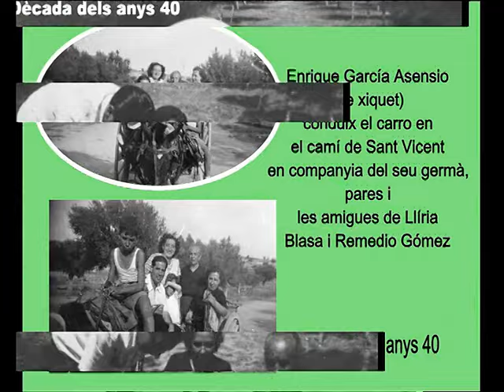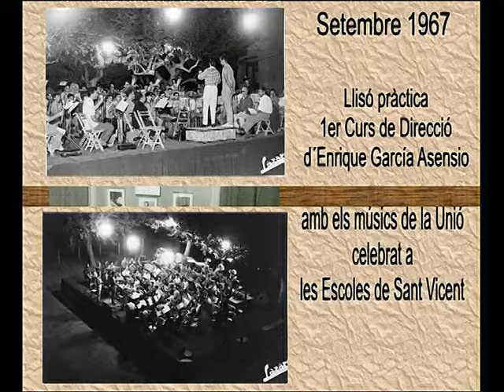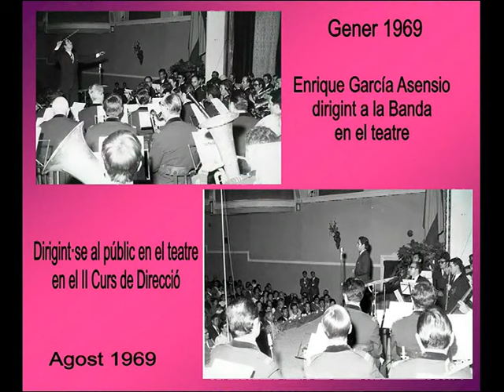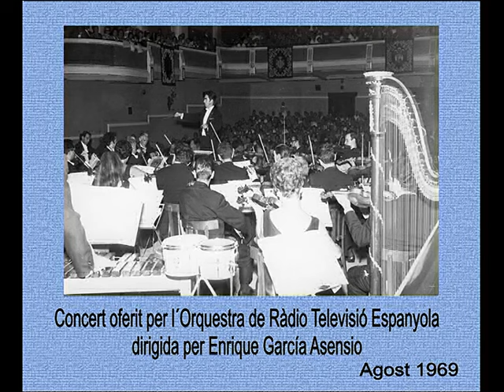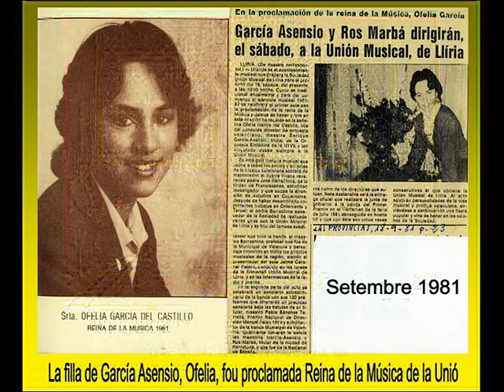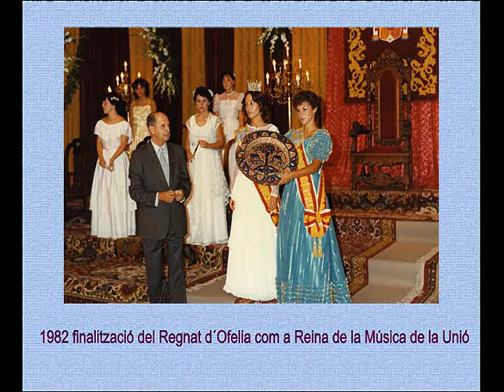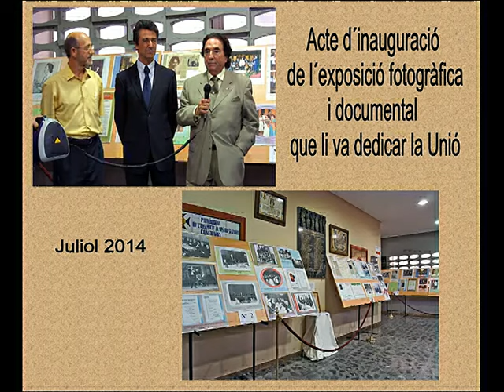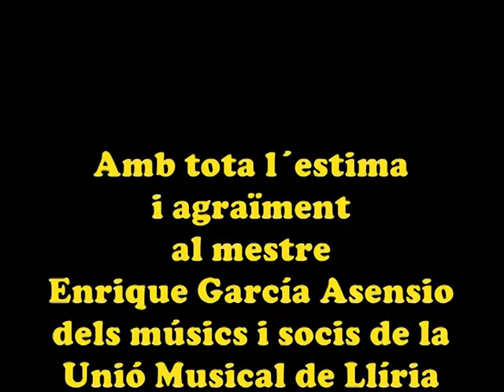Homenatge de la Unió Musical de Llíria al seu director d'honor Enrique García Asensio, novembre 2014